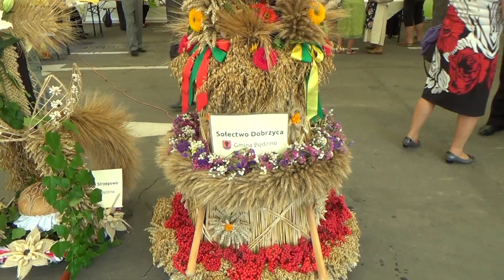Święto Plonów Koszalin 2014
Koszalin:Relacja z uroczystych obchodów Święta Plonów.
Dnia 20 września br Koszalin ponownie stał się miejscem i gospodarzem obchodów największego święta rolników Święta Plonów.
Było to podsumowanie tegorocznych zebranych zbiorów jak i oznajmiające czas zakończenia żniw.
Za plony dziękowały delegacje gminne powiatu koszalińskiego oraz gospodarz tegorocznego święta Gmina Miasto Koszalin.
Po części oficjalnej jak przemówienia,wyróżnienia dla osób szczególnie zasłużonych dla rolnictwa naszego regionu,przedstawiciele władz dzielili się chlebem z mieszkańcami miasta i regionu oby go nigdy nie zabrakło.
Podczas imprezy dożynkowej odbywały się występy artystyczne lokalnych zespołów ludowych,zajęcia warsztatowe wykonywania wieńców dożynkowych i ozdób ze słomy,konkursy,wystawa twórczości ludowej,prezentacja produktów regionalnych i wiele innych atrakcji.
Gościem specjalnym na dożynkach była aktorka Bożena Dykiel która sporządzała sałatkę z łososia.